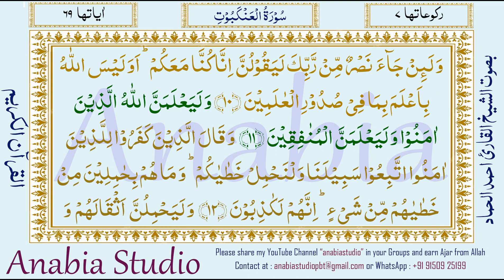KR 1199 Urdu s029 010 011